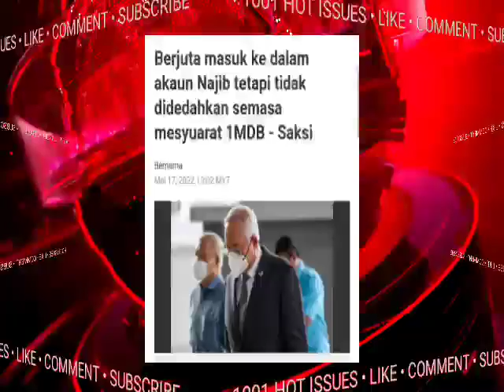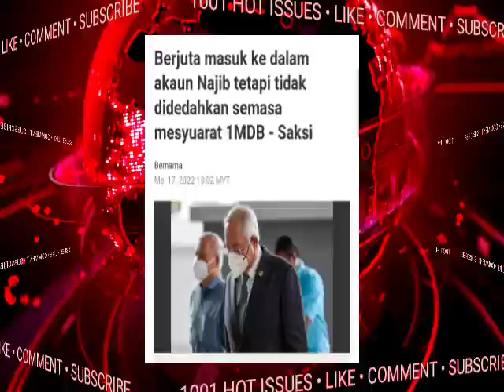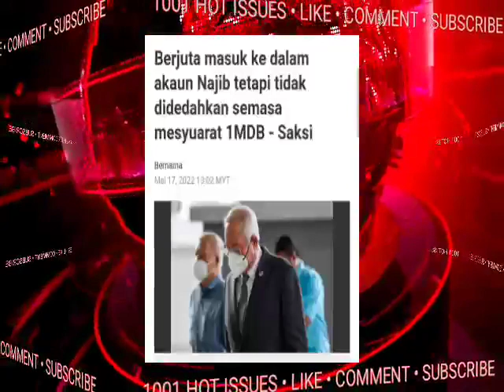AKHIRNYA DIUMUMKAN BERITA PALING BURUK UNTUK NAJIB